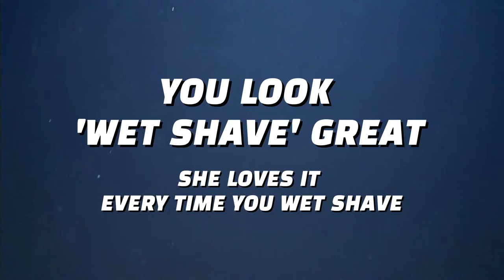Solomon Aftershave Bracing and Cooling Toner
Great toner for your skin after shaving and can also be used to cool and refresh the skin. Made with Organic Aloe Vera that soothes and heals alongside Sandalwood, Chamomile and Reishi Extracts; Lavender, Tea Tree, and Eucalyptus that disinfects and heals nicks and scrapes; and Bayberry Extract that reduces redness and firm up the overall matrix of cells, this formula is all you need to calm down a flared up skin.

BE EXCEPTIONAL!
Shave Wet. Be Irresistible.